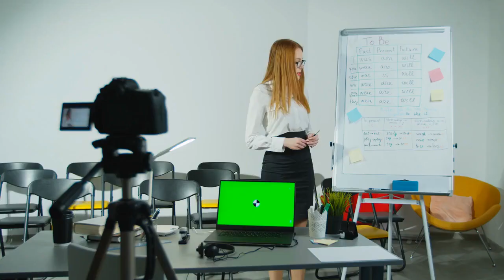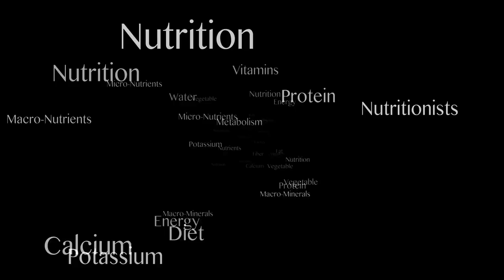Watermelon Wonders I Unveiling Its Health Magic I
Join us on a journey to discover the incredible benefits of watermelon! Packed with vitamins, minerals, and antioxidants, watermelon isn't just a delicious treat; it's a powerhouse of nutrition. From hydration and heart health to potential anti-inflammatory effects, we'll explore why this juicy fruit deserves a spot in your daily diet. As we delve into the historical significance and unveil surprising aspects, you'll gain a newfound appreciation for this summer favorite.